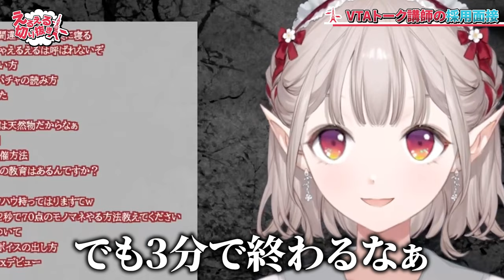【就活】私の短所は優しすぎるところ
グッドボタンとコメントがモチベに繋がるのでお願いします!!